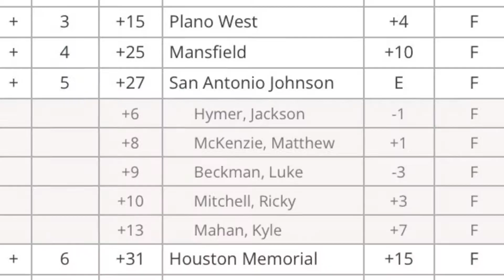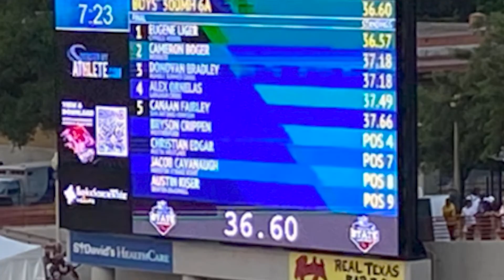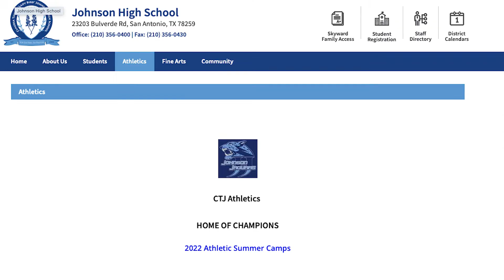JAG SPORTS for MAY 19, 2022